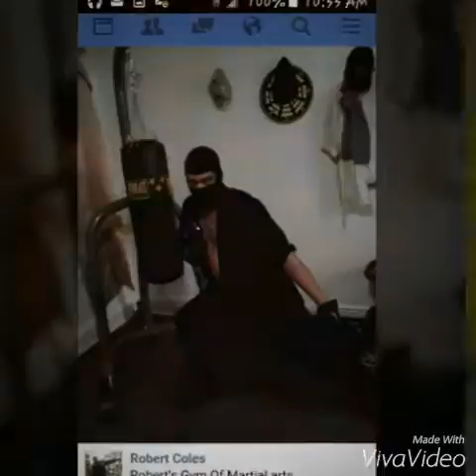Robert Coles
Super Daddy